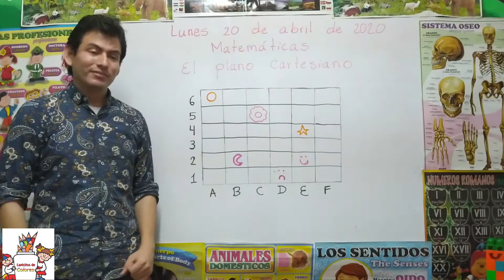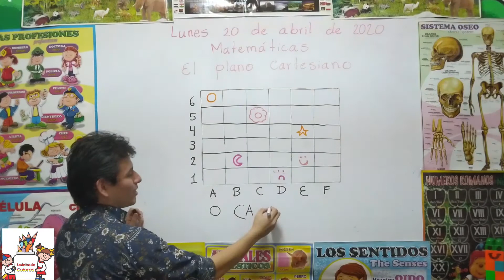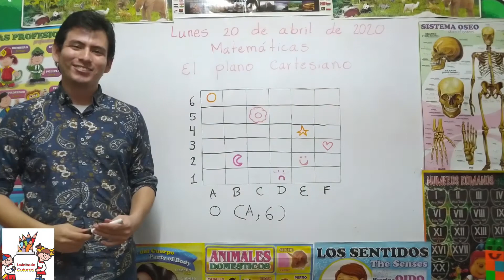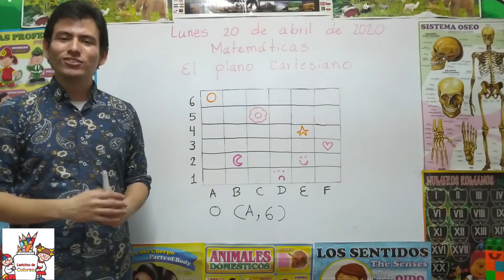Grado segundo, matemáticas: El plano cartesiano 20-04-20